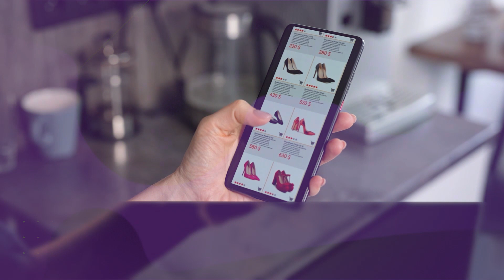Infotech 24 05 2022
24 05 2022:  1.3 milions d’euros per un NFT / Apple descataloga l’Ipod definitivament / Barcelona obre el hub tecnològic Payfit / Els pagaments electrònics es tripliquen fins a 2030